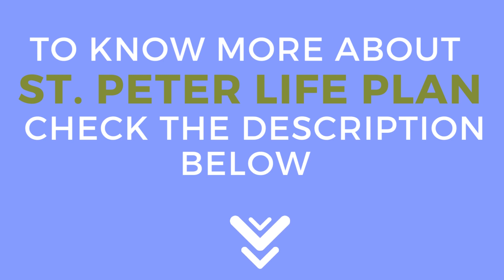St Peter Chapel CALAMBA LAGUNA: Virtual Tour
This video will feature the St Peter Chapel located inJ.P. Rizal Calamba Laguna via St. Peter website's virtual tour.

St. Peter Chapels - Calamba
Address : J.P. Rizal Calamba Laguna

If you want to know more about St Peter Life Plan or if you want to get one, please watch this video.